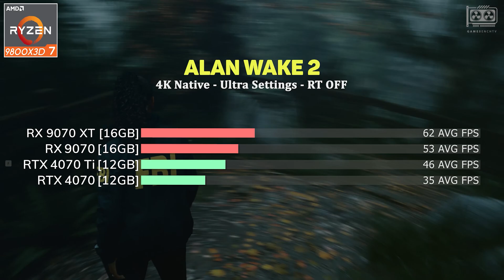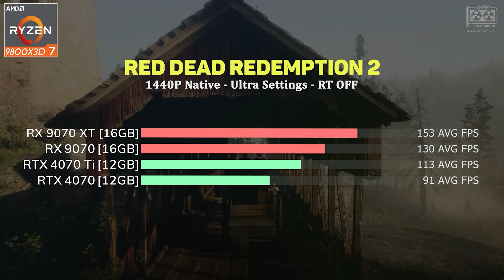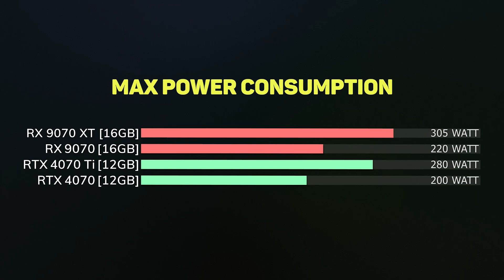RX 9070 XT vs RX 9070 vs RTX 4070 Ti vs RTX 4070 - Test in 15 Games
RX 9070 XT vs RX 9070 vs RTX 4070 Ti vs RTX 4070 - Test in 15 AAA Games 1080p, 1440p and 4k

Config:
- System: Windows 11 Professional 64-bit 24h2
- Processor: AMD Ryzen 7 9800X3D
- Motherboard: ASUS TUF Gaming X870
- Memory RAM: 32GB DDR5 6000 MHz CL30